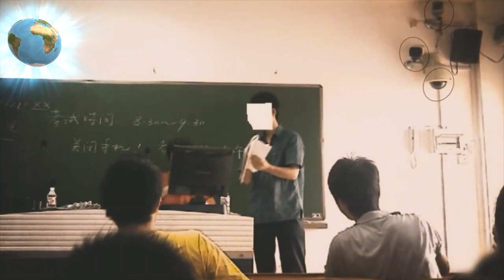Китай против Ислама. Уйгуры - тюркский народ (мусульмане на западе Китая)